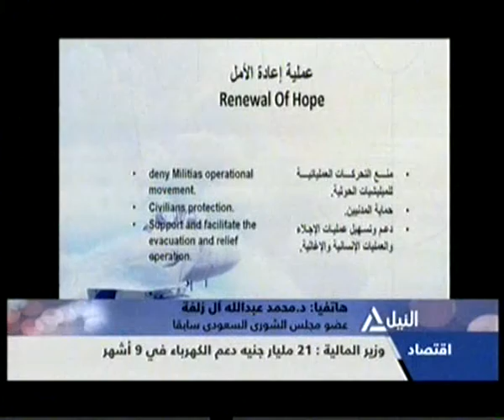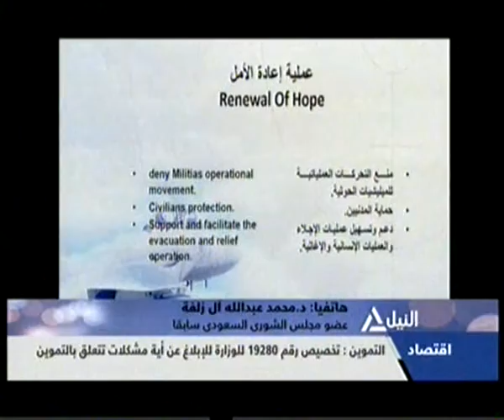من القاهرة 21-04-2015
من القاهرة
رحيل الشاعر الكبير عبدالرحمن الأبنودي عن عمر يناهز 76 عاماً
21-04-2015